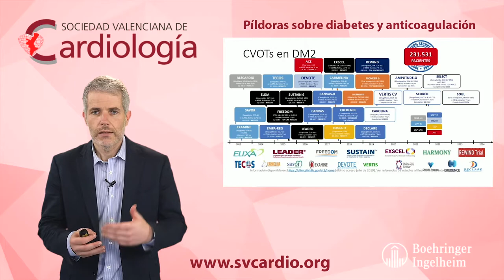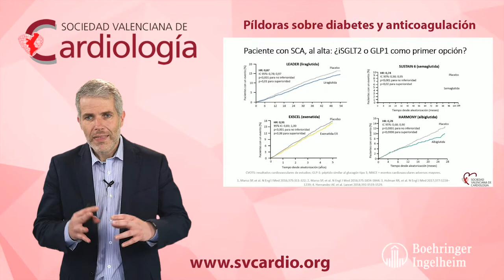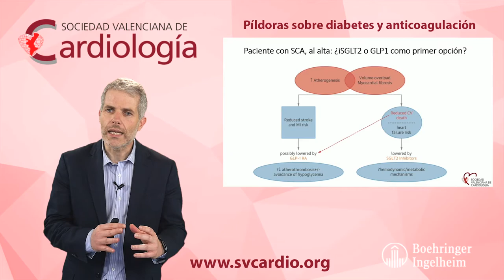Paciente con SCA, al alta: iSGLT2 o GLP?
El Dr Fácila nos comenta que opción debemos escoger en primer lugar en un paciente tras un evento coronario. iSGLT2, arGLP1 o ambos a la vez.